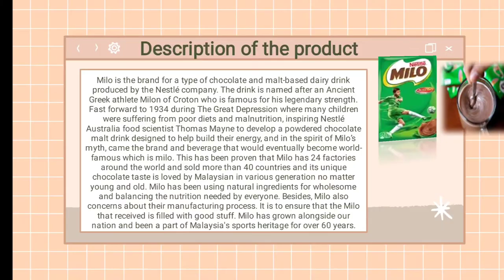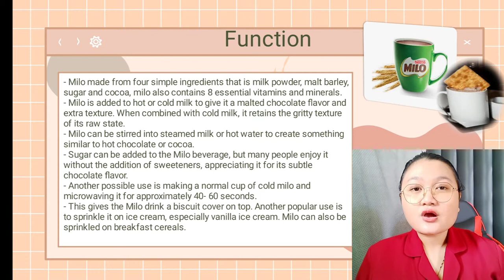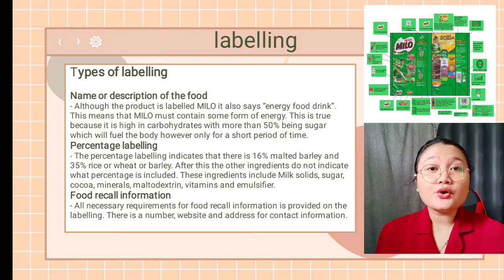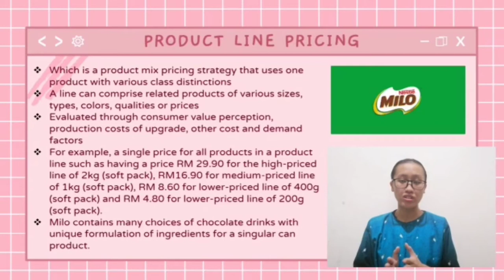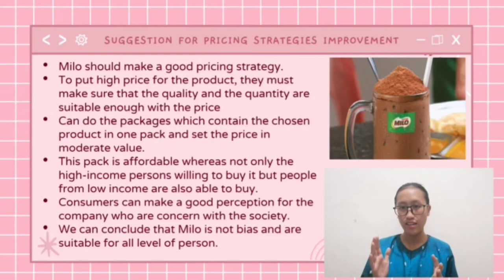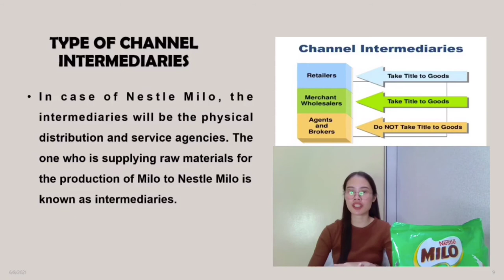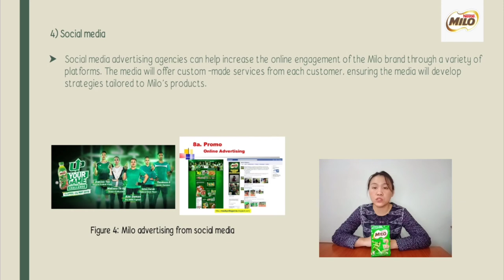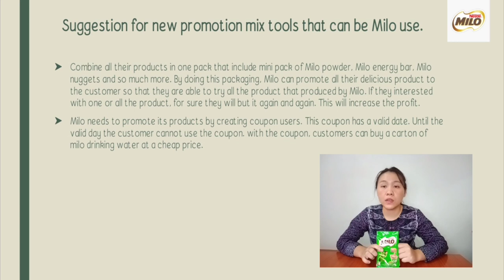DPM10013 PRINCIPLES OF MARKETING : MILO PRODUCT